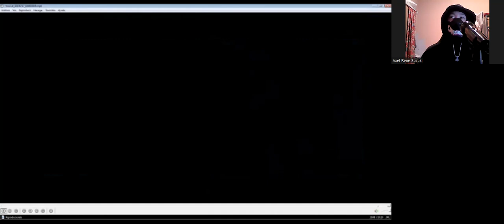Me Reaction "Master Peaces Werewolves" ( Kratos vs Thor God Of War vs God Of Thunder 1-2)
Hi there everyone how're you today i'll update my reaction battlefield ( Kratos VS. God Thunder Aesir Ragnarok Marvel ) "Thor Kill Kratos " (Thor Wins Flower Victorious Fatality ) and myself Master Peaces Werewolves Thunder Hummer,AxeHummer and my necklaces original legendary legend Thor Aesir but now i'm of legend of the God Thunder  I've Not job and now i'm studies reading  book and information talk language God Superior but not this World Humanity creation legendary demon this creator original God of the Demon legendary Reality Life I'm not trust anyone your legend your god of the Demon i'm not creation anything say this humanity like stupid Germany creation raises Hell demon kill people Christianise  inosent life they're like simple like traitor Argentina and USA traitor alliances kill people innocent people traitor so by me like that so anyway i hope you'll enjoying that good being reaction don't forget to subscribe me down bollow description in my channel youtube don't forget to like 👍🏻 it video,don't forget to give comments 📝 video and don't forget to activate the Tingel Bell 🔔 notification add-on see other video ok i see you next time to everthing contact guy and have nices day and good night and i'll see you in the next video and Bye Bye.